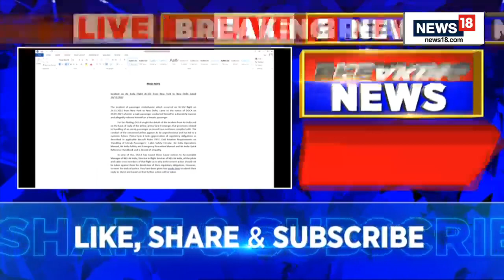Delhi Hit And Run Case | Delhi Hit And Drag Horror | Delhi Hit And Run Probe | English News | News18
Two new suspects are now in focus in the Delhi hit-and-drag case in which a 20-year-old woman died after being dragged under a car for 13 km in the early hours of January 1. There are now seven accused in the case. The two new accused have been identified as Ashutosh, the owner of the car, and Ankush, the brother of one of the accused, the police said on Thursday, adding that hunt is on to arrest them.

n18oc_india